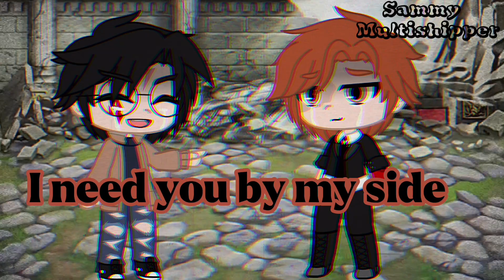You are a Potter [Read description]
• Context •
Harry and Liam are brothers . Now this is an Au. Liam is a slytherin so like the rest of them he was forced to be a death eater and in the middle of the war he was so done so he asked to be killed also he tried to remove the mark that’s why he has a bandage on

• Inspired By •
I heard this sound and thought it would work with these characters

• Ships •
None

• Characters Used •
Harry Potter
Liam Potter (OC)

• Fandom •
HarryPotter

• AU •
- My AU
- Sad Harry